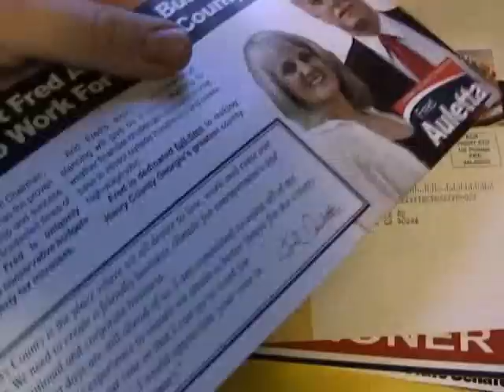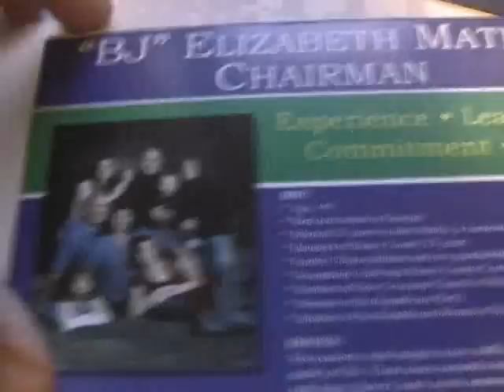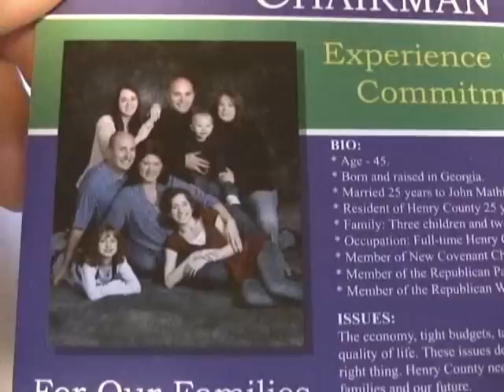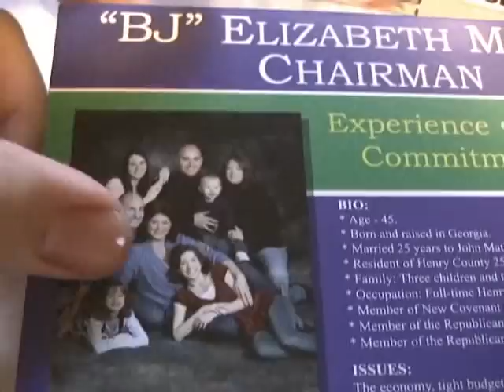Political Campaign Flyers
I hate these things and noticed how stupid this family picture was on this one. Now, I know she probably isn't some kind of crazy ass swinger but why include your husband's brother or you grown ass son in a family photo when he has his own family. She should have kept it simple, like David Curry.